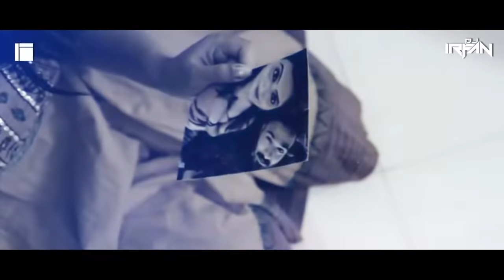Bewafa Mashup -Part 6 || Gita Rabari || Kajal Maheriya || Dj Irfan & Rsquare || 2021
Bewafa Mashup -Part 6 || Gita Rabari || Kajal Maheriya || Sonu Charan || Swati Kapadiya || Sonam Parmar || Goral Trivedi

Title : Bewafa Mashup
Mashup : Dj Irfan & Rsquare
Visual : Falak Studio
Poster : Falak Studio

Bewafa_Mashup_Part_6_Dj_Irfan